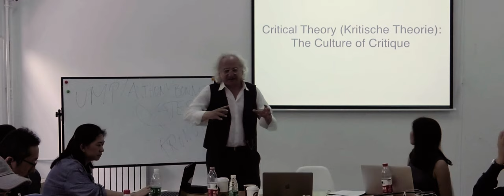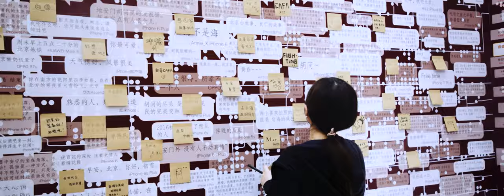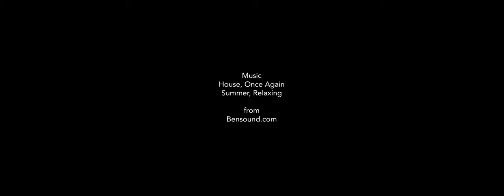中央美术学院/Central Academy of Fine Arts (CAFA)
Wanna study art and design in China? Check this out.